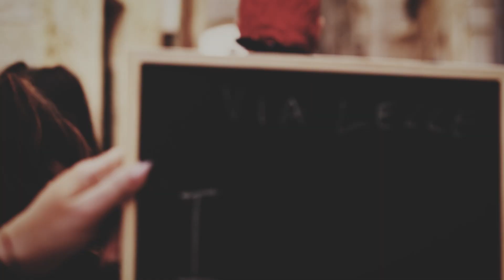Monkey Timers - Less (featuring. Mr Ties)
Depergola Fotografia

-Editing-
Mr.Ties

-Hairstylist & Make up artist-
Enza Manzoni & Paolo Ianelli , Hair freak show

-Lead cast-
Mr. Ties

-Support cast le ballerine-
Carmela Antonelli
Marina Roselli
Serena Facchini
Concetta d’amico
Martina Magrone

-Location-
Oldtown Giovinazzo (Apulia- Italy)

-Special Thanks
Tomoyuki Kwaguchi
Hiroshi Yamada

Supported by JÄGERMEISTER

MONKEY TIMERS  - KLUBB LONELY  (Limited Double Vinyl Edition)
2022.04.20 On sale MTDK-006 4500yen + tax
DISKO KLUBB/Sound Of Vast

Mixing & Mastering by JUSTIN VAN DER VOLGEN   (MY RULES)
Artwork by Ska8Thing（C.E)

-Track List-
DISC 1
A1.Ventura
  2.Less featuring. Mr Ties
  3.Night Clubbing

B1.Hometown featuring Keita Sano
  2.Monk Episode 2

DISC 2
C1.Sick Boy
  2.That’s The Kind Of Love I’ve Got for You featuring Lisa Tomlins
  3.Cold Days,Warm Heart featuring DJ Sammo Hung Kam-Bo&Manami Kakudo

D1.Call Me featuring MiRRROR
  2.Long Vacation
  3.Disko(not Disko)